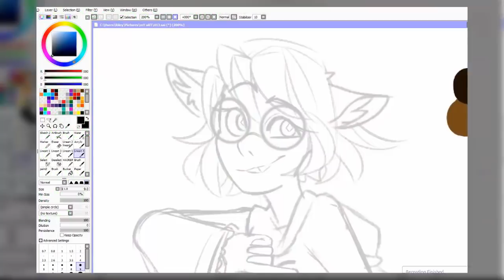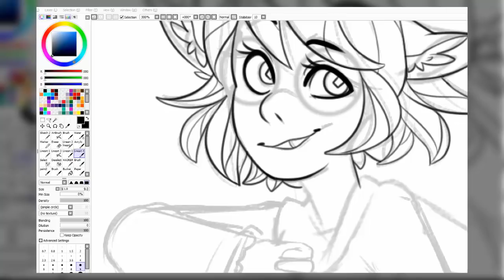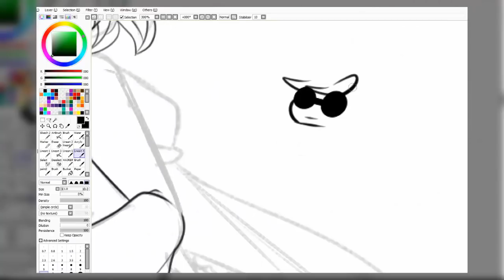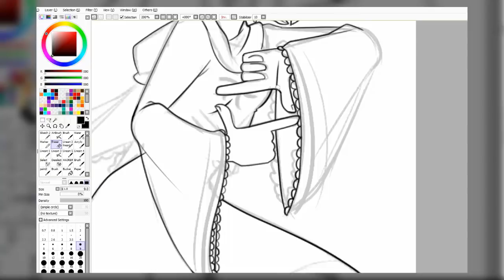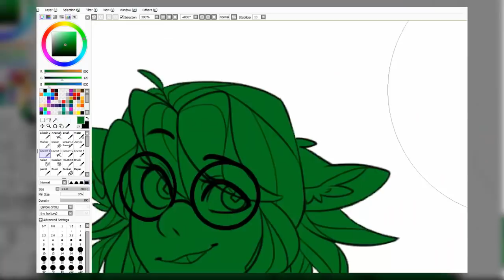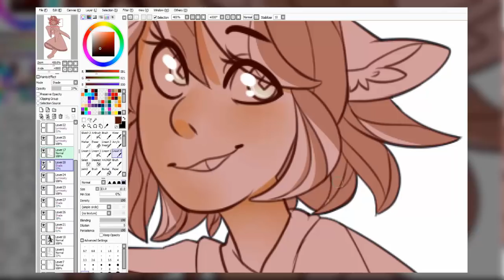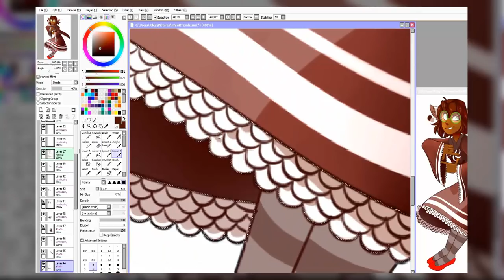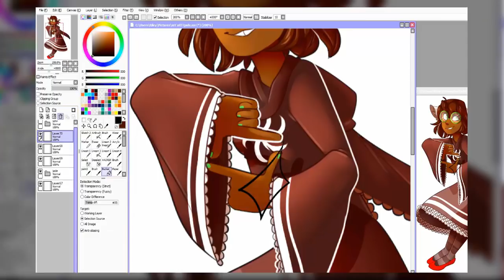Jade Speedpaint // Homestuck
local furry is here